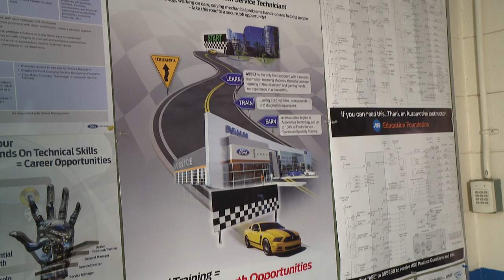Ford Asset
Leeward Community College Automotive Technology Tour